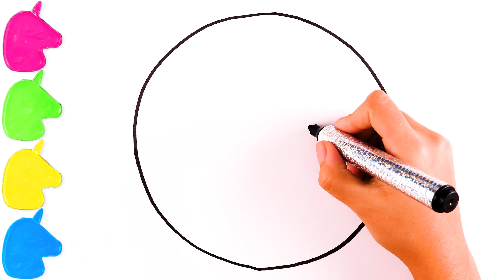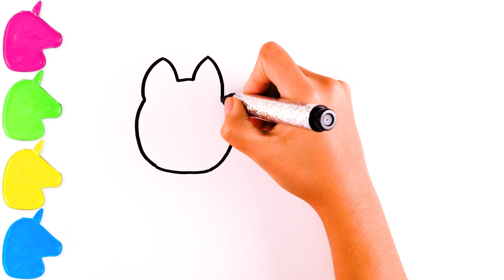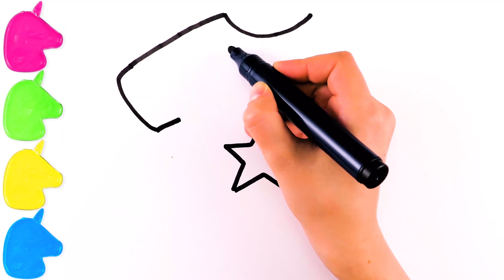Gambar bola dan binatang | Gambarlah langkah demi langkah | Pearlworl #22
Gambar bola dan binatang (Gambarlah langkah demi langkah) | Pearlworl